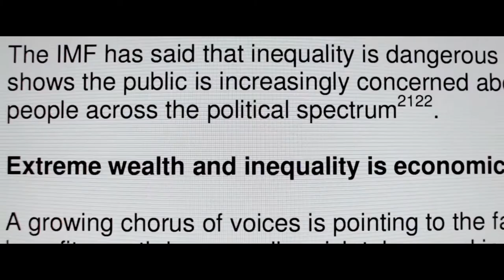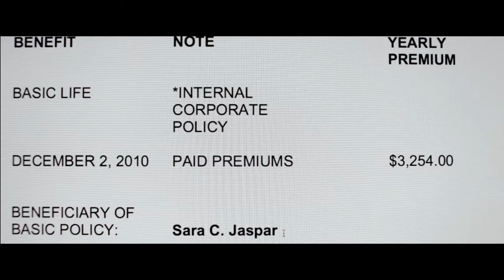Sharad Khare in Dialogue with Ross Ferguson: Director of Primary